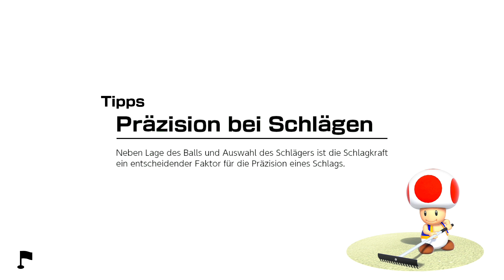33 ⛳️ Schroffstein - Speedgolf ⛳️ Mario Golf Super Rush ⛳️ Nintendo Switch ⛳️ Deutsch